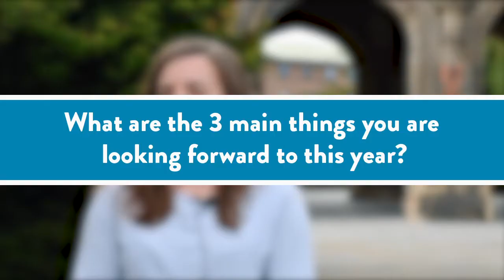Benthe intro video